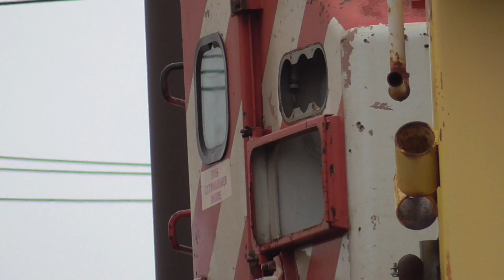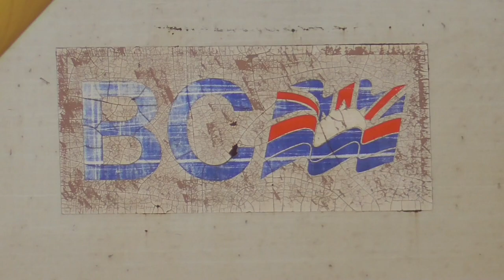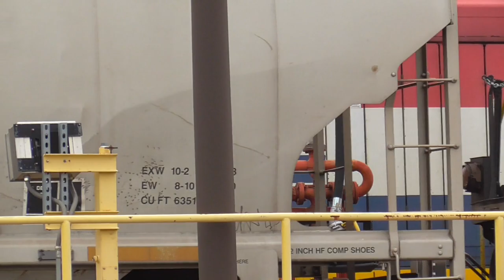BCOL C40-8M 4625 Trails on CSX M568 in Collinwood Ohio! + CSX B741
On January 2nd, 2023; We are stationed at QD Tower on the west end of CSX’s Collinwood Yard. CSX train M56802 would have one of many Canadian built C40-8M’s in tow, this particular one, British Columbia Rail #4625, heading for the scrappers torch in Lordstown, Ohio. 4625 was built in February of 1993 for the BC Rail. In 2004, Canadian National bought out the BC Rail and 4625 lived on until late 2022, when CN began retiring and selling off their older Dash 8 series locomotives. 4625 was bought by Larry's Truck & Electric Leasing Company based out of Lordstown Ohio, and is currently awaiting scrapping